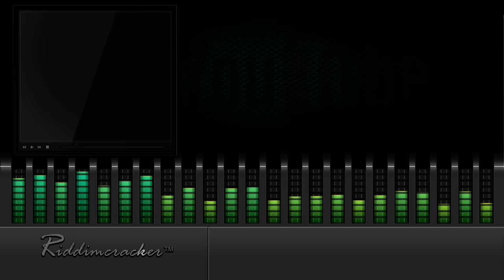Jungle - Fresh (Steel Pipe Riddim) [Soca 2016] [HD]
● ARTISTE: JUNGLE
● COUNTRY: Trinidad & Tobago | RELEASED: 2015
● RIDDIM: Steel Pipe Riddim
● PRODUCER: Starr | Countryside Production

RIDDIMCRACKER:..Jus Blazin !!!...